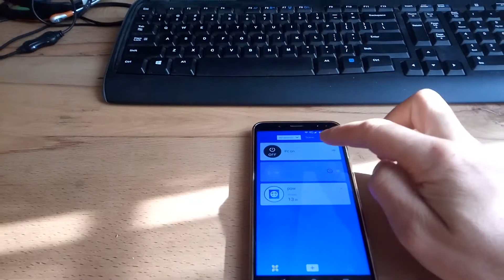How to Start PC remotely from anywhere using phone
cost $5